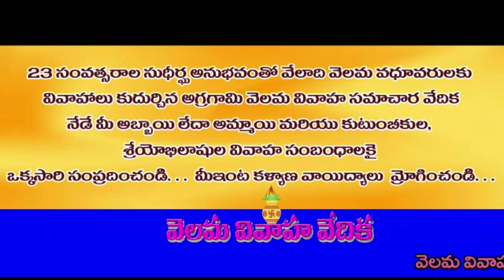The Great Velama Freedom Fighter & North Andhra BrahmaNaidu Gorrepati Buchi Apparao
ప్రముఖ స్వతంత్ర సమర యోధులు,  వెలమ జాతి వెలుగుబాట, మానవతావాది, మహానాయకుడు  కీ,,శే  గొర్రెపాటి బుచ్చి అప్పారావు గారు